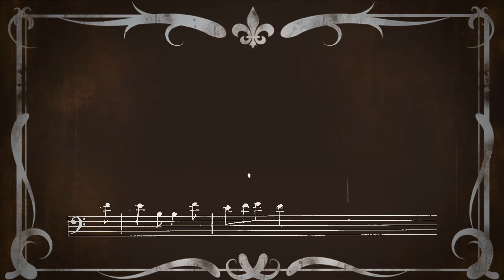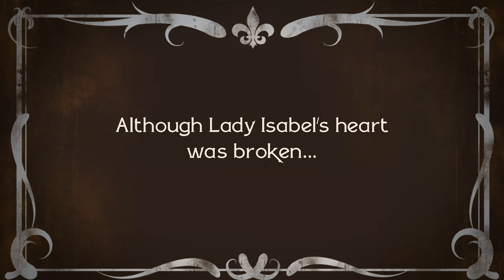Kadia - Lady Isabel and the Elf Knight (official music video)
The first single from The Outlandish EP, released in April 2017.

A knight of the title abducts a lady and carries her off to a deep wood or seaside, where he tells her that he has killed seven (or more) other women and plans to do the same to her.  She, however, distracts him and then contrives to kill him in her stead. The song includes The Seven Stars jig in between the verses. It is a variant of a very old song which can trace its origins back 2000 years. The EP is named for another variant of the song, ‘The Outlandish Knight’.

Imagined as a puppet theatre playing out the story of the song, the video also features six cameo appearances - can you spot them all?
Two are famous ladies
Two are characters from the East of Alexandria album
A character from current popular culture
A well known and much loved folk personality - who appears twice, but you will need to be eagled eyed to spot one of their appearances!

Let us know on our Facebook or Twitter pages if you manage to find them all!